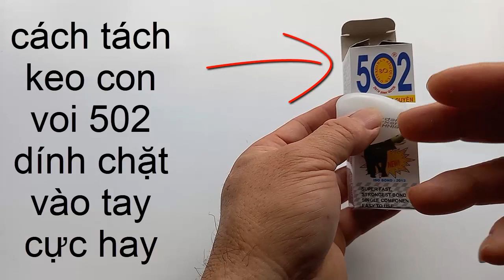mẹo vặt cực hay ,CÁCH TÁCH KEO 502 DÍNH CHẶT VÀO TAY, cách tẩy rửa keo con voi cực nhanh ,cực sạch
mẹo vặt  cực hay ,CÁCH TÁCH KEO 502 DÍNH CHẶT VÀO TAY, cách tẩy rửa keo con voi cực nhanh ,cực sạch,trong cuộc sống thường ngày khi sử dụng keo con voi 502 vô tình keo dính chặt vào tay nếu không biết sử lý thì rất khó gỡ tay ra khi keo đã dính chặt vào tay rồi vì vậy mình có mẹo cực hay ít người biết đến đó là ngâm chỗ keo bị dính chặt vào nước đá lạnh keo sẽ co lại tự nhã ra , nếu không có đá lạnh thì mình nhỏ tiếp keo con voi 502 vào chỗ đã dính cho nó nóng lên đồng thời tách tay ra dễ dàng đây là phương pháp tách keo con voi đã dính rất đơn giản với nguyên liệu sẵn có hiệu quả cao,khi tẩy rửa sạch vết keo đã dính trên tay ta dùng muối ăn đậm đặc  pha chút ít nước nóng rồi tẩy rửa keo ra khỏi tay cực nhanh cực sạch.